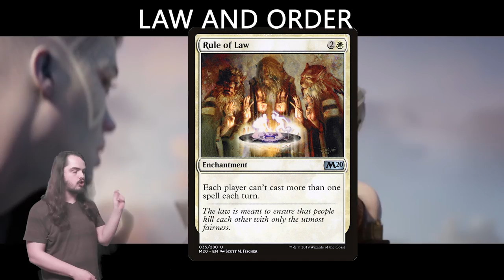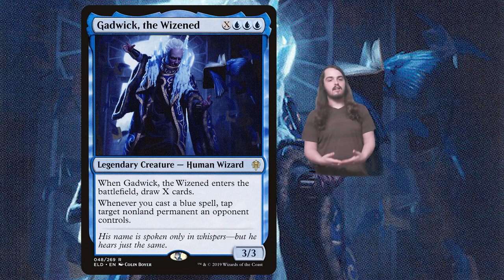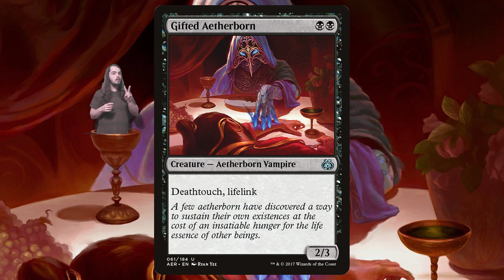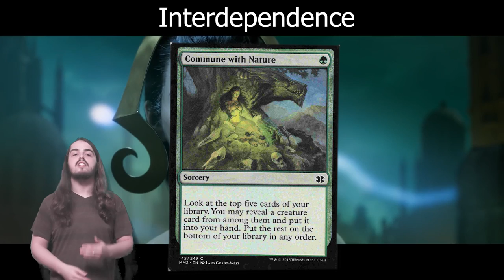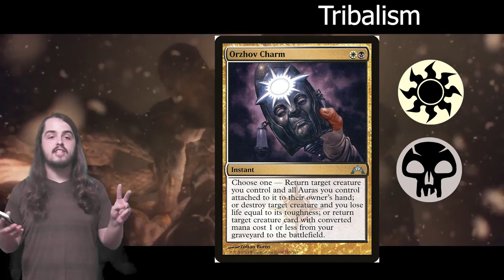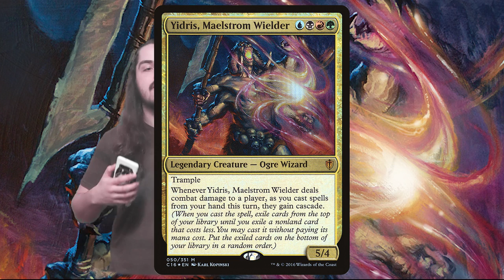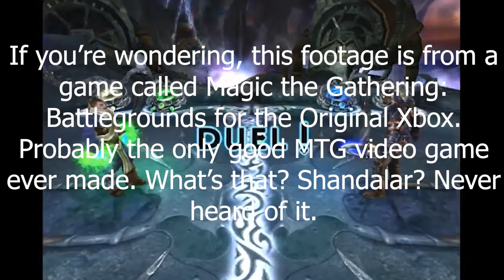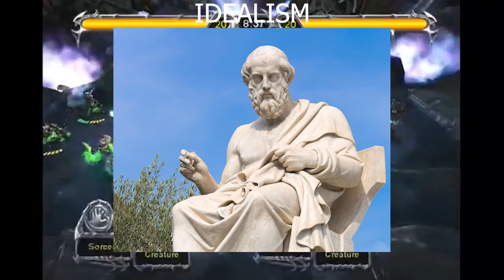The Philosophy of Magic the Gathering's Color Pie | Video Essay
Magic the Gathering is a card game about spells and creatures, but it is also much deeper than that. The colors of magic represent philosophical ideals. Don't believe me? Watch the dang video then and I'll prove it to you.

If you're wondering where the rest of the music comes from, it's all Age of Empires 1, 2, and Mythology.